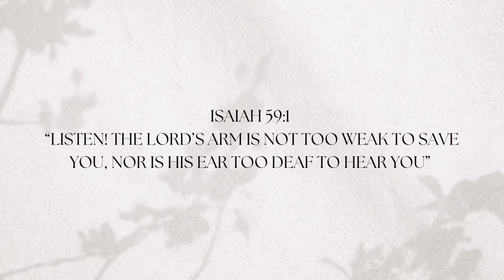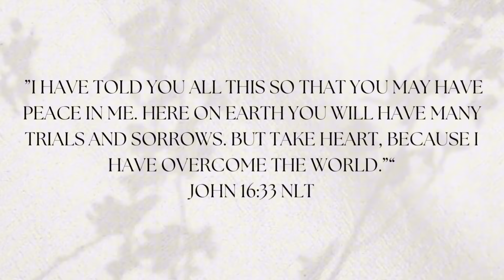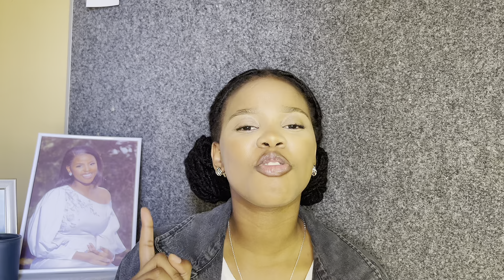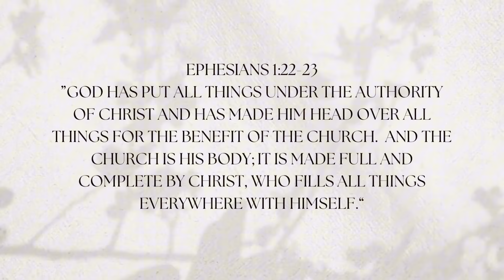Begin Again: Living a Hopeful life